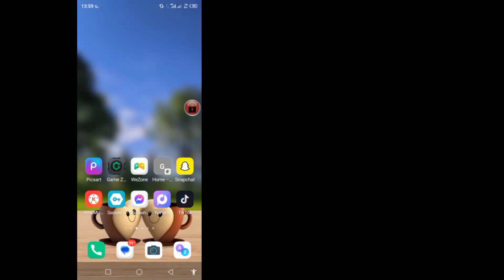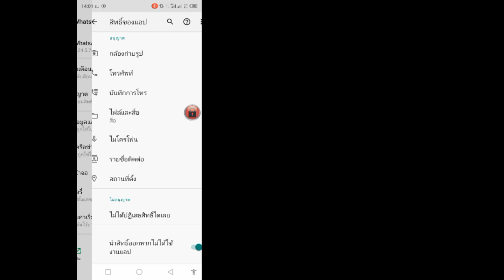วิธีแก้ไขรหัสยืนยัน Whatsapp ไม่ได้รับการแก้ปัญหา | ITIGIC ปัญหารหัส 6 หลักของ WhatsApp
ฉันจะแสดงวิธีแก้ไขรหัสยืนยัน Whatsapp ไม่ได้รับการแก้ปัญหา ดูวิดีโอนี้และเรียนรู้วิธีแก้ไขรหัสยืนยัน Whatsapp ไม่ได้รับการแก้ปัญหา [iPhone และ Android]

หากคุณมีปัญหาในการตรวจสอบ โปรดลองทําดังต่อไปนี้:
รีบูตโทรศัพท์ของคุณ (หากต้องการรีบูตโทรศัพท์ ให้ปิดเครื่อง รอ 30 วินาที แล้วเปิดใหม่อีกครั้ง)
ลบและติดตั้ง WhatsApp เวอร์ชันล่าสุดอีกครั้ง

หากคุณชอบและพบว่าวิดีโอนี้มีประโยชน์โปรดสมัครสมาชิกช่องของฉัน หากคุณมีคําขอบทช่วยสอนใด ๆ โปรดแจ้งให้เราทราบในความคิดเห็น! ฉันจะทําเพื่อคุณภายใน 1 วัน

💝 โปรดอย่าลืม 'สมัครสมาชิก' เพื่อรับวิดีโอเพิ่มเติม
💝อย่าลืมแสดงความคิดเห็นที่สําคัญของคุณ
💝ต้องการการสนับสนุน🙏จากคุณ